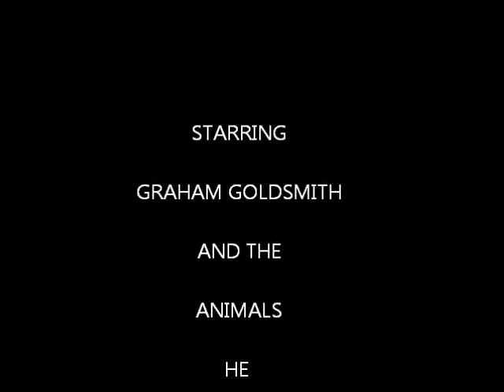Graham Goldsmith Zoo Work at Monarto and Pearl Coast Zoo